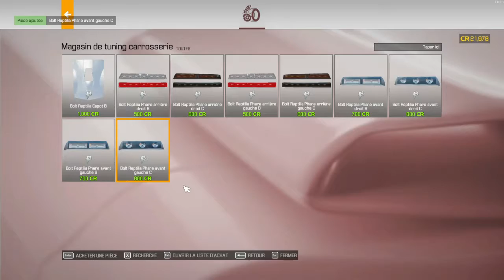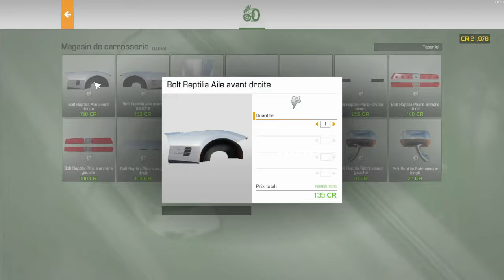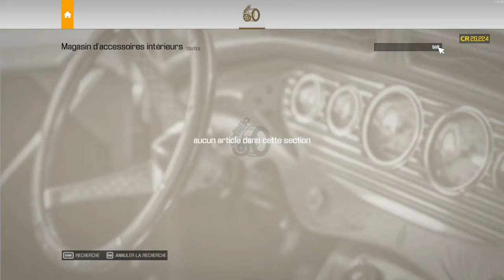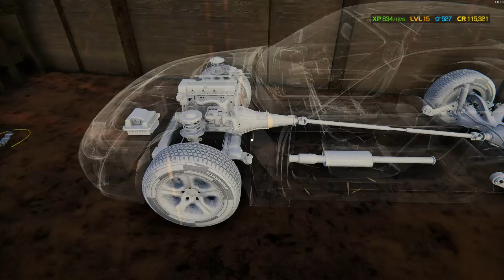Car Mechanic Simulator 2021 #18 - On fini les réparations de notre voiture !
Dix-huitième épisode de ma série sur le jeu Car Mechanic Simulator 2021.Dans ce jeu, nous devons réparer des voitures. N'hésitez pas à laisser un petit pouce bleu ou un commentaire si la vidéo vous plait :)